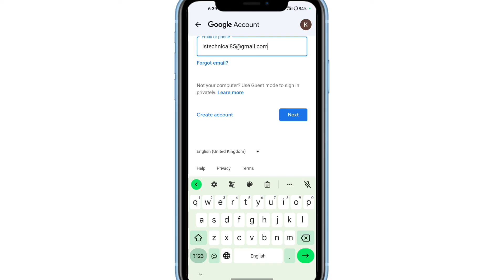email address me kya dale | email address mein kya dalte hai